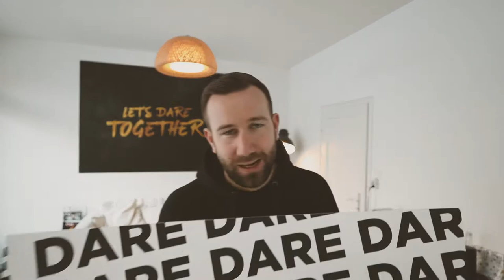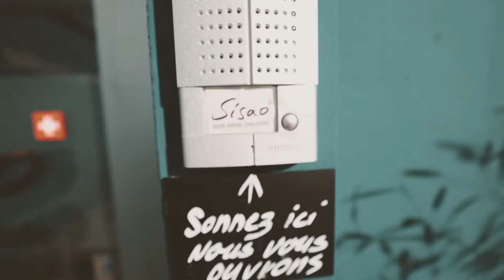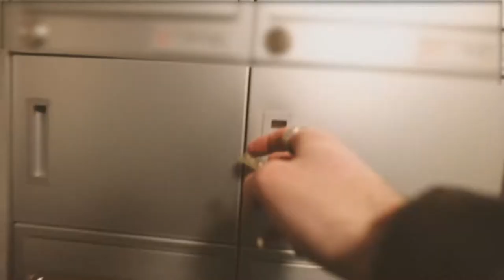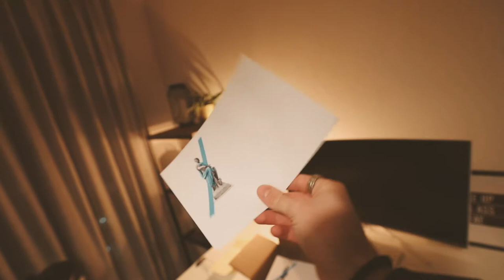Je crée ma marque de chocolat ?! EP 06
Road To Success Saison 2 - Episode 6

0:00 Dans cet épisode
0:35 Nouvelle décoration dans le bureau
2:56 Départ rendez-vous business
3:26 Updates sur mes engagements 2021
3:50 Trajet
5:23 Les voyages me manquent
6:06 Visite de la chocolaterie
9:19 Je reçois ENFIN un colis
10:50 Jour 2 - rdv important
11:00 Je récupère le dossier
11:50 Update nutrition saine
13:00 Je défends une stratégie marketing
13:20 Le client est vraiment content !
13:34 Nouveau logo en métal
14:00 Debrief rendez-vous
14:32 Conclusion

Nouveau sur ma chaîne ?

Ma mission sur YouTube est de vous motiver et vous inspirer à accomplir vos ambitions !

Mais attention : pas de poudre aux yeux, pas de discours du type "faire des millions en 12h seulement" et pas de tunnels de vente. Ici y a que de l'humain, de l'authentique et de la motivation !

J'ai commencé il y a 6 ans dans ma chambre chez mes parents à rêver pouvoir vivre de mes projets...et aujourd'hui j'ai une superbe équipe de 5 personnes et je vis de mon entreprise.